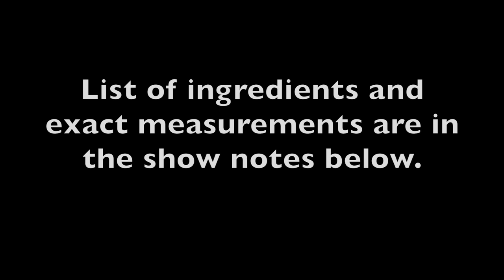CHICKEN CURRY | HOW TO COOK CURRY | TAGALOG | FILIPINA SA AMERICA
1.5 lb Chicken, tenders
1/2 tsp Chili powder
1 tsp Fish sauce
1 tsp Curry powder
1/4 tsp Ground black pepper
1/2 tsp Coriander seed
1/2 tsp Salt
3/4 C Coconut Milk
1 C Water
2 C Carrots
1 Green Bell pepper
5 cloves Garlic
2 tsp Lime juice
1/4 tsp Lime Zest
4 tbsp Cilantro
1/4 C Red Onion
2-3 stalks Lemongrass

***NOTE***